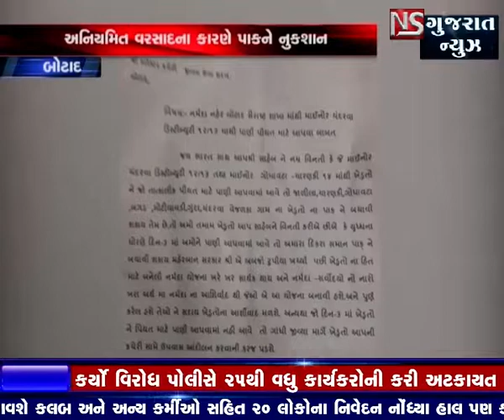BOTAD MA DHARIPUTRO NI HALAT THAI RAHI CHHE KAFODI